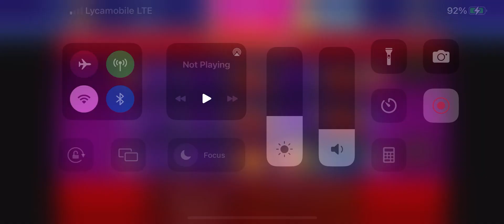Sizzling Hot Deluxe - BIG WIN 🥳